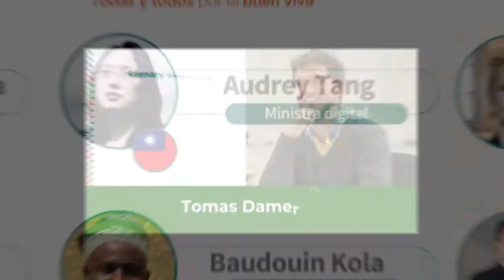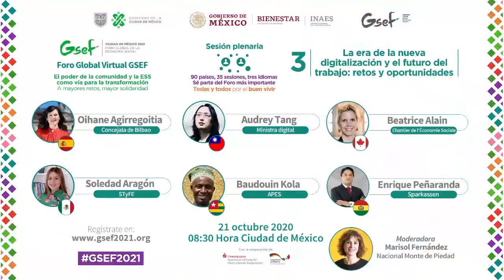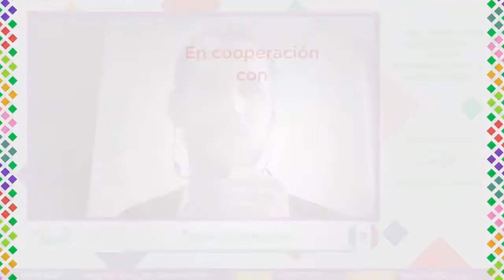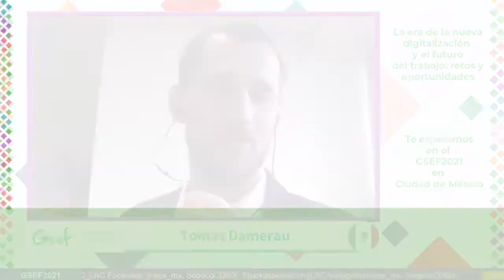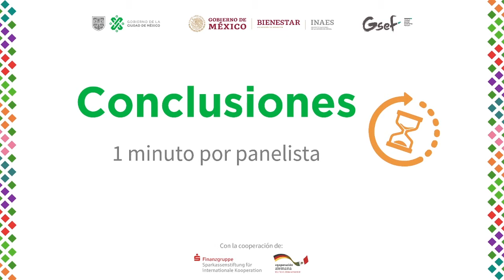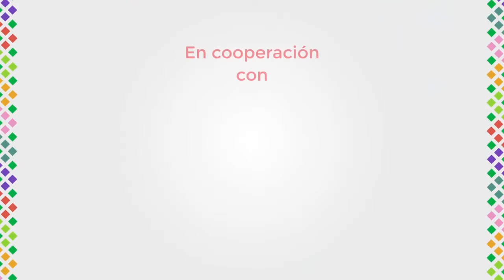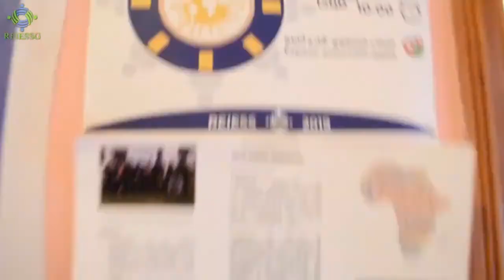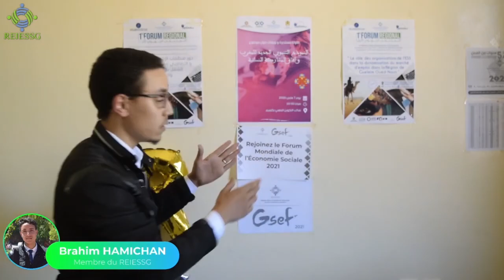Plenaria 3, La era de la nueva digitalización y el futuro del trabajo: retos y oportunidades